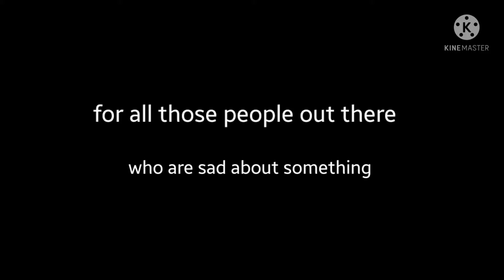STOP IT!! 《Meme》